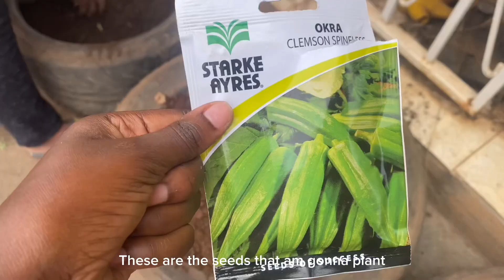VLOG : How I met @isabellaafro | weekend in Kampala Uganda 🇺🇬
Meeting @isabellaafro  is a dream
Come true for me , she is so humble and kind …. In this video I spend the afternoon with my cousin
Doing shopping then I decide to add more vegetables on my garden …